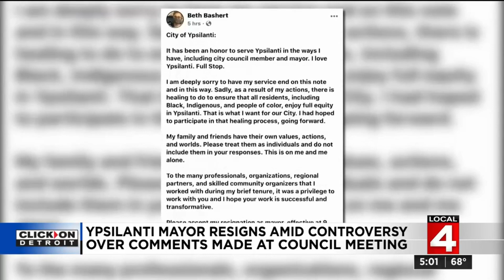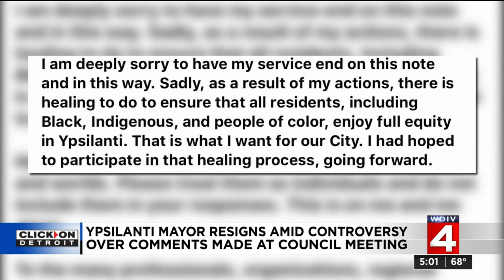Local 4 News at 5 -- June 23, 2020